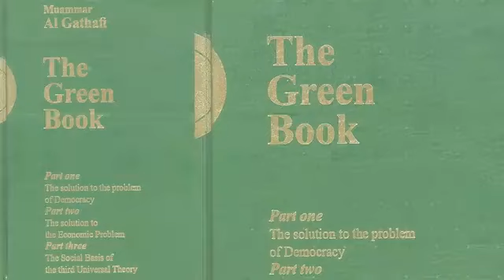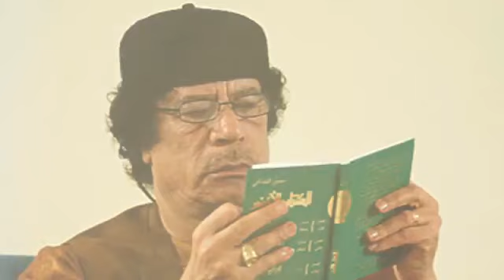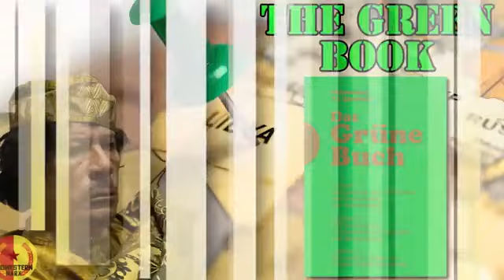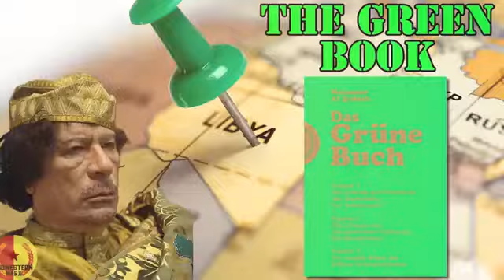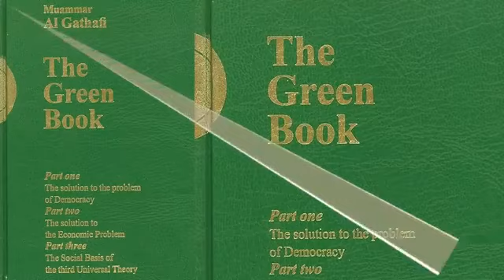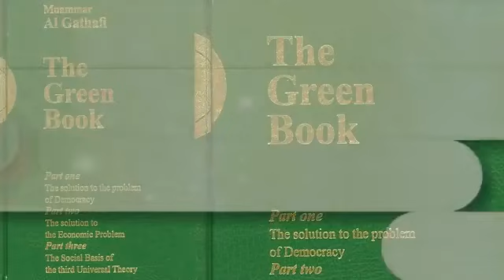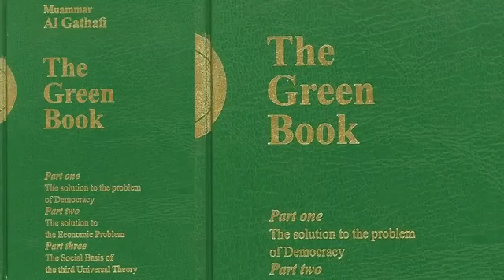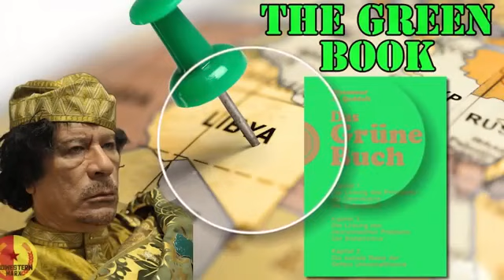Igitabo khadhaf yasize yanditse gisobanutse green book 📖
Furaha Sudi Official 🦅 ni channel uzasangaho ibyiza byinshi Kandi byizewe Kandi bigezweho haba mumahanga nahano murwanda